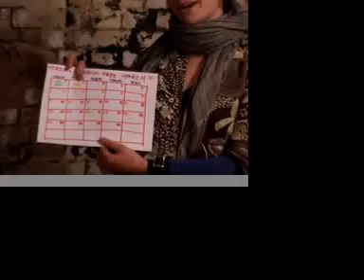Rubbish-free March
One month, no rubbish.